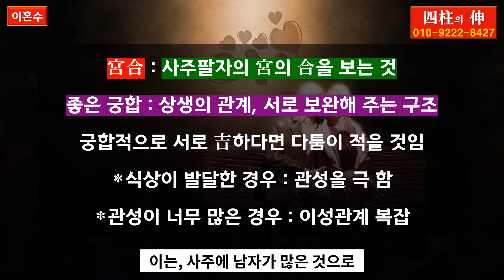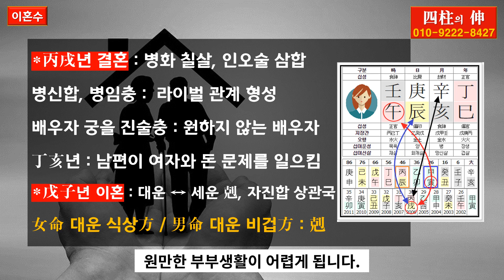여자사주에 드러난 이혼수, 편관 남편과의 결혼운 /// 전화상담(010-9222-8427, 카톡 : 3jinj) : 사주, 운세, 궁합, 육효점, 작명, 풍수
여자사주에 드러난 이혼수, 편관 남편과의 결혼운을 사례로 살펴 봅니다.
※ 전화상담 : 사주, 운세, 궁합, 육효점, 작명, 풍수
※ 댓글란의 격려글이나 명리학 원리에 대한 것만 응답합니다.